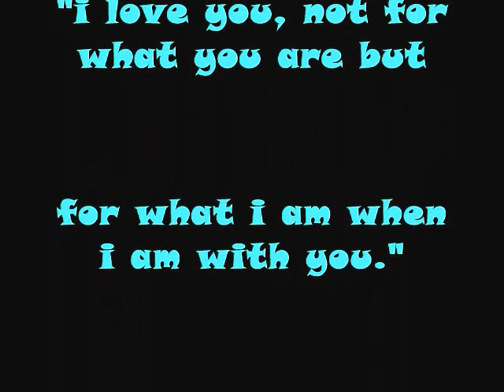love In another life anime style